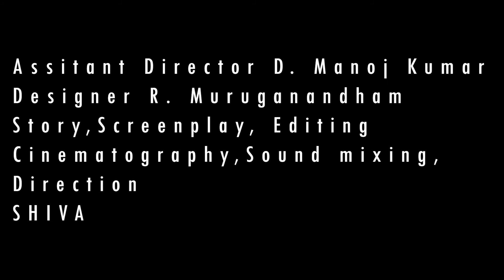Blind Date with Anushka - A Tamil Short film by Shiva | Marlen Cinemas